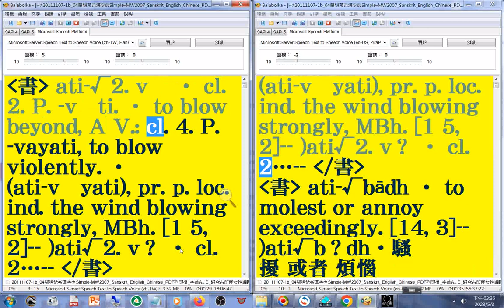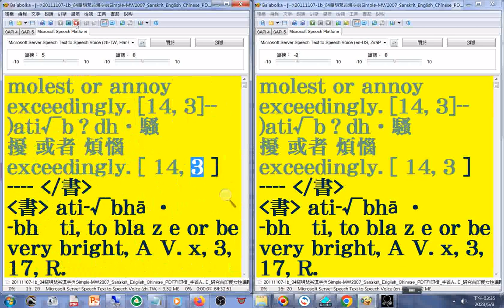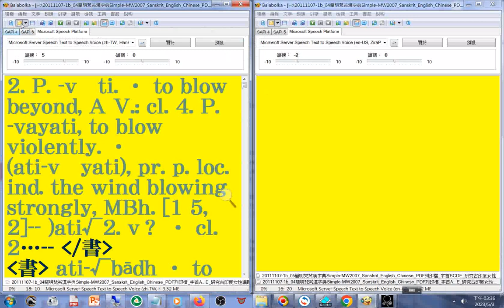20230503#Balabolka 電腦報讀程式操作